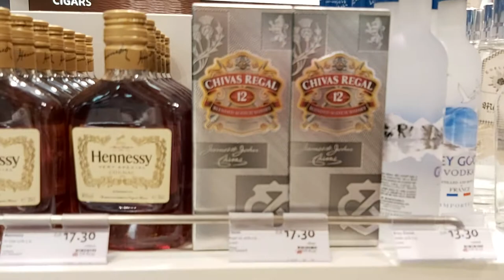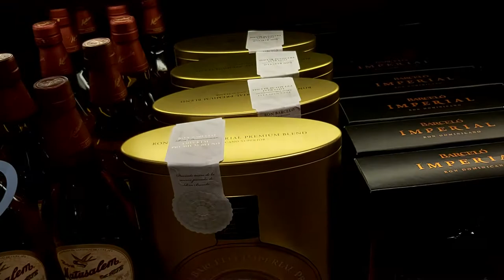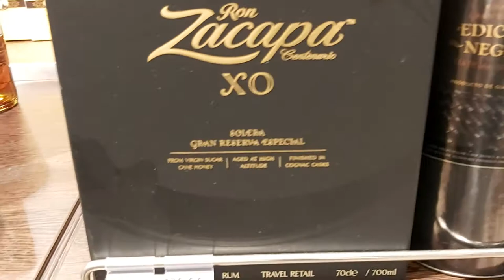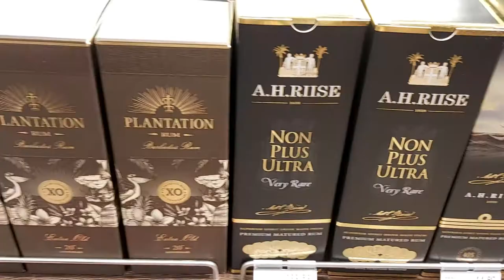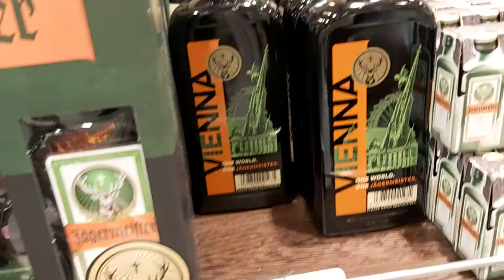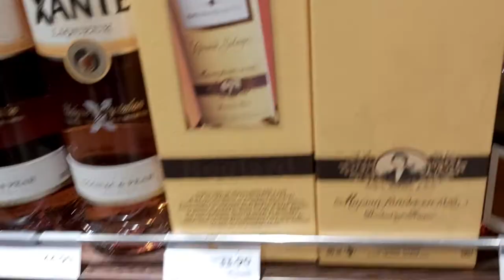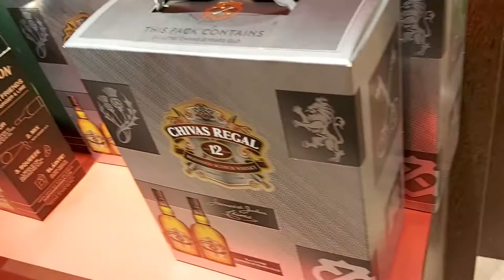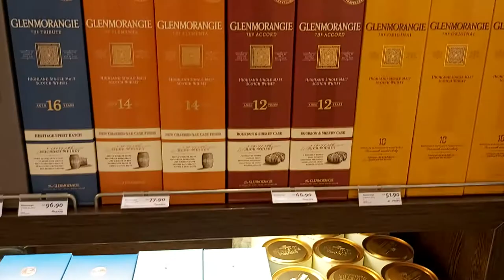Vienna.AIRPORT. ALCOHOLIC DRINKS SELECTION.WHAT CAN BUY .ВЕНА. АЭРОПОРТ.ВЫБОР АЛКОГОЛЬНЫХ НАПИТКОВ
Vienna.AIRPORT. ALCOHOLIC DRINKS SELECTION. WHAT CAN BUY .ВЕНА. АЭРОПОРТ.ВЫБОР АЛКОГОЛЬНЫХ НАПИТКОВ.ЧТО МОЖНО КУПИТЬ